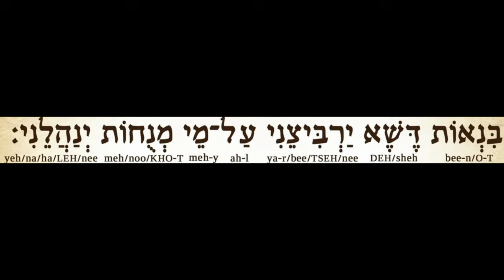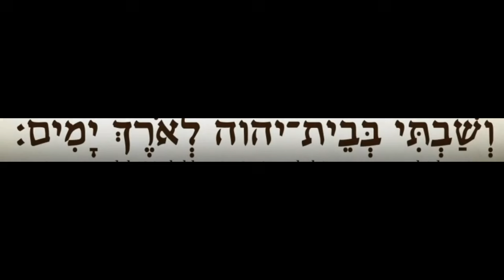Discover PSALMS 23 in MODERN Hebrew Today!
Learn the beauty of Psalms 23 in Modern Hebrew! In this video, we'll dive into the ancient words of King David and explore their meaning in today's language. Discover the power and comfort of this iconic Psalm, and how it can bring hope and inspiration to your daily life. Whether you're a language learner, a Bible enthusiast, or simply looking for a deeper connection with your faith, this video is for you. So sit back, relax, and let's uncover the beauty of Psalms 23 in Modern Hebrew together!